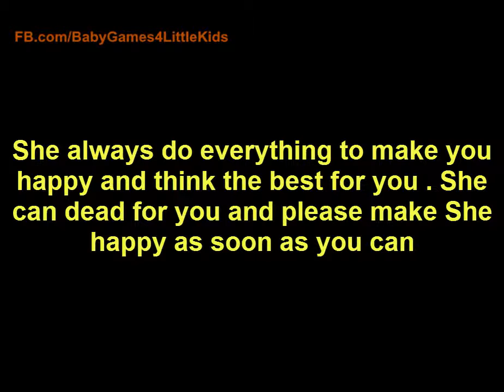Happy Mothers Day Vol 1 : Baby Seven Mother's Day Gameplay - Let's Play Mothers Day Games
Mother’s Day is a celebration honoring the mother of the family, as well as motherhood, maternal bonds, and the influence of mothers in society. It is celebrated on various days in many parts of the world, most commonly in the months of March or May. It complements similar celebrations honoring family members, such as Father's Day and Siblings Day.

► For who still having mom, please remember your mom took 9 months and  10 days to born you with all love. She always do everything to make you happy and think the best for you . She can dead for you so please make She happy as soon as you can . Time is not wait anyone .

► Tell me what you think and what you want in next video! Thanks :)

► New Kid/ Baby/ Girl Gameplay Video Publish Every Day